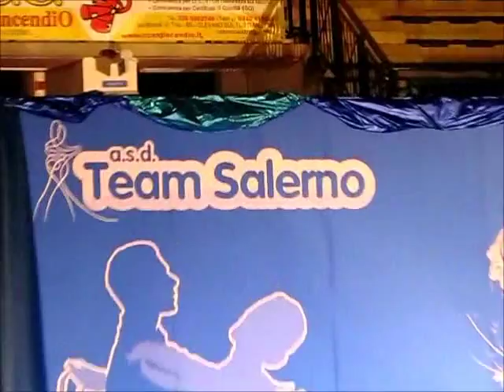Saggio Danza di Fine Anno "Team Salerno" - 17 luglio 2011 - solobattipaglia c'è